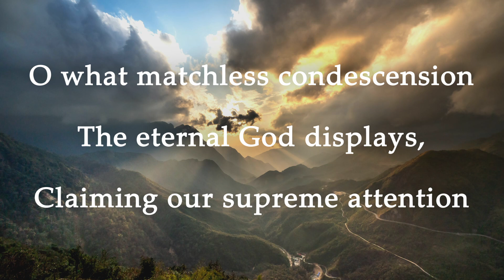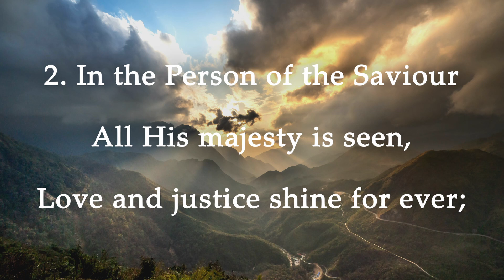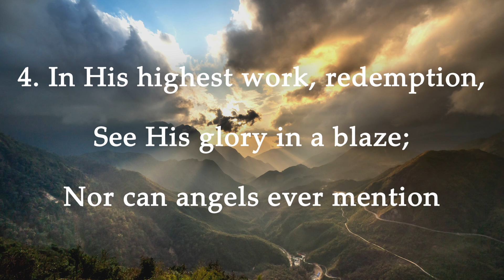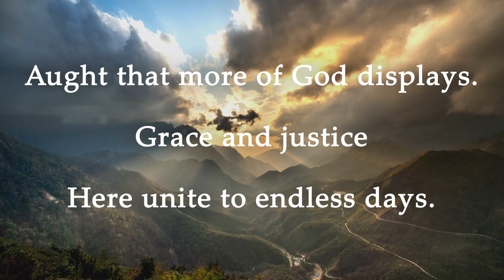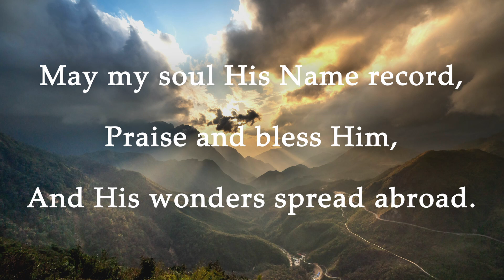O what matchless condescension | Christian Hymn of Worship by William Gadsby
This hymn, "O what matchless condescension", was sung by the congregation at Whiddon Valley Evangelical Church.

Lyrics to the hymn:

1. O what matchless condescension
The eternal God displays,
Claiming our supreme attention
To His boundless works and ways;
His own glory
He reveals in gospel days.

2. In the Person of the Saviour
All His majesty is seen,
Love and justice shine for ever;
And without a veil between,
We approach Him,
And rejoice in His dear Name.

3. Would we view His highest glory,
Here it shines in Jesus' face;
Sing and tell the pleasing story,
O ye sinners saved by grace;
And with pleasure,
Bid the guilty Him embrace.

4. In His highest work, redemption,
See His glory in a blaze;
Nor can angels ever mention
Aught that more of God displays.
Grace and justice
Here unite to endless days.

5. True, 'tis sweet and solemn pleasure,
God to view in Christ the Lord;
Here He smiles, and smiles for ever;
May my soul His Name record,
Praise and bless Him,
And His wonders spread abroad.

This hymn was penned by William Gadsby.

Whiddon Valley Evangelical Church, Barnstaple UK

WVEC is a Reformed Baptist Church in Devon UK. Our morning Sunday services are at 11am and our evening services at 6:30pm. We also have a Bible study on Thursdays at 10:30 am.